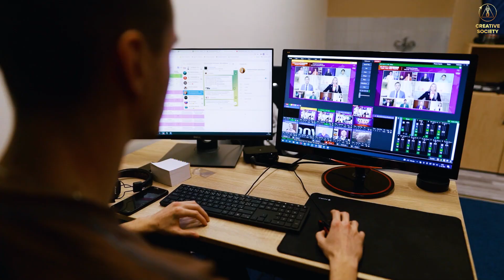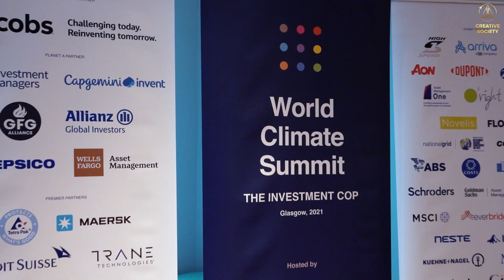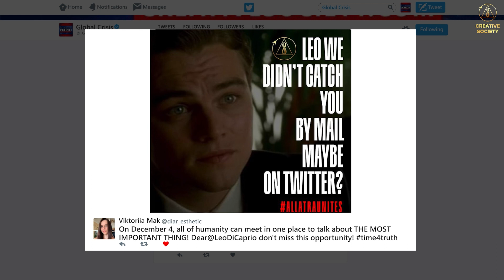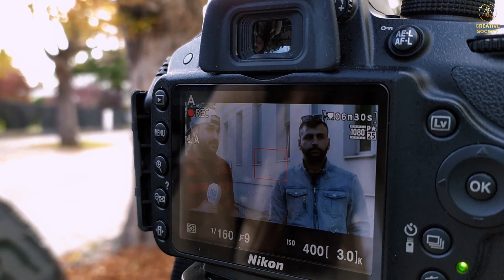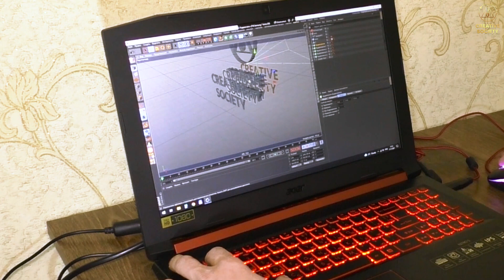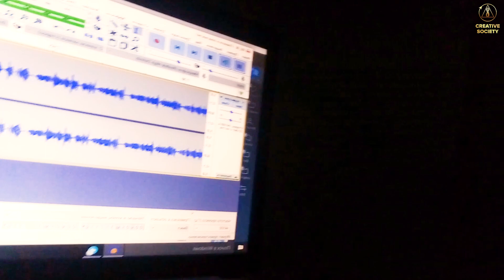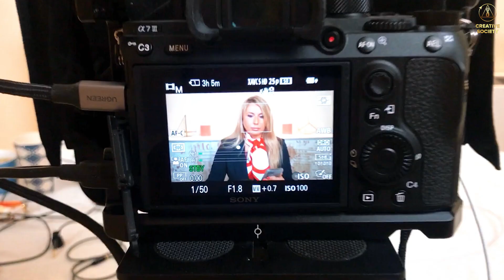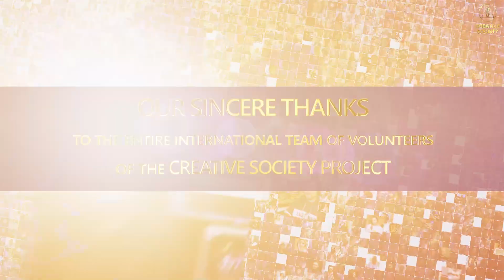HEROES BEHIND THE SCENES | How We're Preparing for the Conference Global Crisis. Time for the Truth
🎬 Have you met true heroes? Probably the first thing that you think of is superheroes from Hollywood movies. But have you met heroes in real life? The event, which took place on December 4, 2021, brought together thousands of such people around the world. The worldwide conference "Global Crisis. Time for the Truth" went live at 15:00 GMT in 100 languages of the world to reach the heart of every person on Earth. The broadcast lasted 12 hours, backed by 3,000 hours of dedicated and hard work by a dozen teams and thousands of human heroes from around the world.
In this film series, we will show only a very small part of the events that happened behind the scenes during the preparations for the conference.

- What was left behind the scenes of the "Global Crisis. Time for the Truth" conference?
- How did people manage to organize such a grandiose event on their own?
- How did we invite celebrities to the conference?
- The International team of heroes. Stories about true friendships and mutual understanding.
- How the preparation and recording of interviews with scientists, public figures and eyewitnesses of climatic cataclysms took place.
- What we realized during the preparation of the documentary "Refugees. The Unexpected Truth."
- Why did people simultaneously interpret this conference into 100 languages?
- How did the speakers prepare for the conference?
- What was going on one hour before the conference and several minutes before the historic event?
- What and whom we are acting for?

Through the example of our international team, we once again reaffirmed that the strength of people is in unity. We can do s
o much when we unite for the common goal of building the Creative Society.

We sincerely thank the entire international team of volunteers of the Creative Society project. You are true Heroes!

➡️ International online conference "Global Crisis. Time for the Truth" interpreted into 100 languages:

➡️ YouTube broadcast of the online conference "Global Crisis. Time for the Truth" in English:

➡️ On May 7, 2022, the next international online forum "Global Crisis. We are People. We Want to Live" will be held.